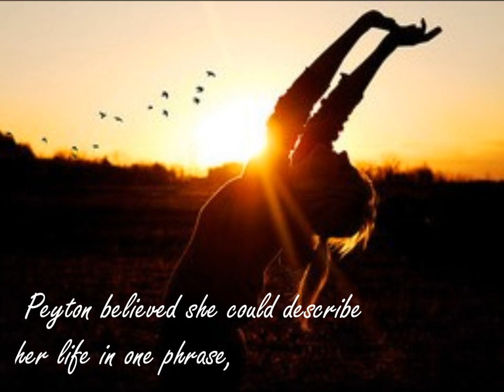It's Complicated // Official Trailer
NEW STORY :D
READ DOWN HERE PLEASEEE!!!

{No P.O.V.}

Peyton Marie Edwards was the most stubborn and hard-headed seventeen-year-old girl in Charleston, South Carolina. She spoke her mind, leaving her thick Southern accent ringing in people's ears. She was a smart girl, letting the mistakes of her past educate her. Peyton was skeptical, handing her trust out to only those who earned and deserved it. She definitely did not trust many boys. For it was a boy that had turned this once care free and young teenager into an incredulous and tough young woman with many responsibilities. Peyton hardly went out with friends and instead stayed at home, busy taking care of Aubrey. She knew this new life would be difficult, but she never imagined it would be so complicated.

Justin Drew Bieber was the most famous and talked-about teenage boy in the world. He was the heartthrob that lived in many girls' homes, his face plastered to their walls, his songs blasting through their speakers and radios. Justin was seventeen, and he was single. He had been looking for a girlfriend, someone he could possibly spend the rest of his life with. He found who he was looking for in Charleston, South Carolina. Peyton Edwards was stunning, her flaming red hair just as fiery personality. She didn't seem to take an interest in Justin the way he had in her. She was a challenge, and Justin liked that, he loved that. The more she resisted him, the more he wanted her.

Other characters:

Kaylee Rose Blake
Morgan Olivia White
Chaz Somers
Ryan Butler
Aubrey Leigh Edwards

WARNING: THIS STORY IS RECOMMENDED FOR CHILDREN/PEOPLE OVER THE AGE OF THIRTEEN.

Okay. That up there ^^^ is just a little warning because this story will be different. The characters might swear and some of the male characters don't always think with their heads, but with another part of their body, if you know what I mean.
DON'T WORRY THOUGH, It's NOT a dirty story. Everyone in it is around seventeen years old so they think they're older and stuff. It's a more mature story.
THERE YA GO, MEGAN. THAT'S WHAT I MEANT.

I just thought it was fair to tell you that ahead of time.
BUT TRUST ME, IT'S NOT LIKE, DIRTY OR SEXUAL IN ANY WAY.
IT'S LIKE A PG-13 MOVIE. THINK OF IT LIKE THAT :D

OH!!! Also another reason that it is like, PG-13 is because one of the characters has a child. (There was a hint about that in the video if you caught it.) So it's like teenage pregnancy and things like that.

STARTING SOOOOON :D

Comment and tell me what you think. I worked SUPER DUPER HARD on the video :)